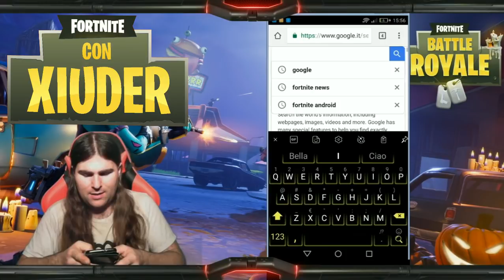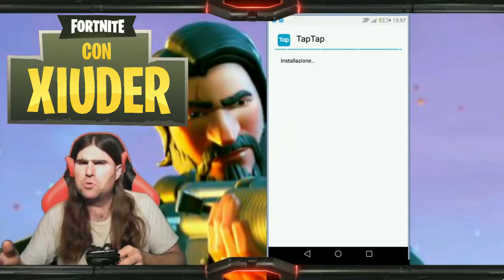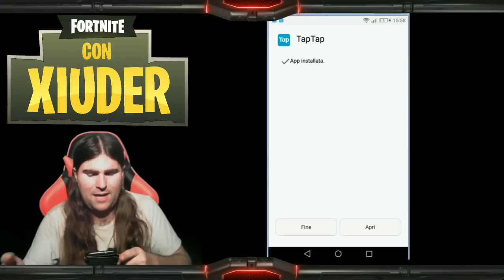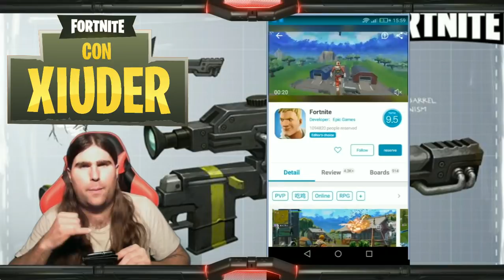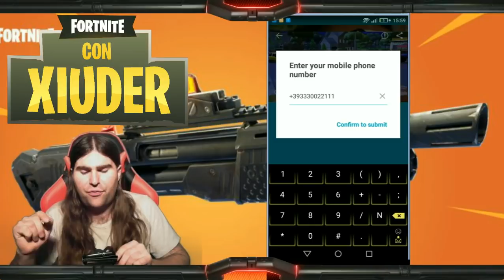FORTNITE MOBILE ANDROID!!! PRE-REGISTRAZIONE!!! | FORTNITE ANDROID PRE-REGISTER NOW!!